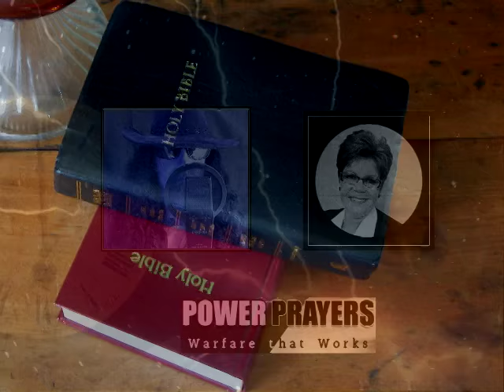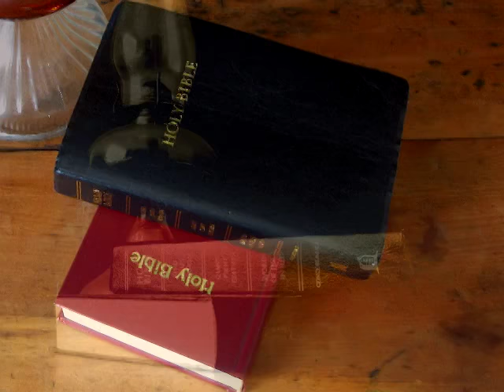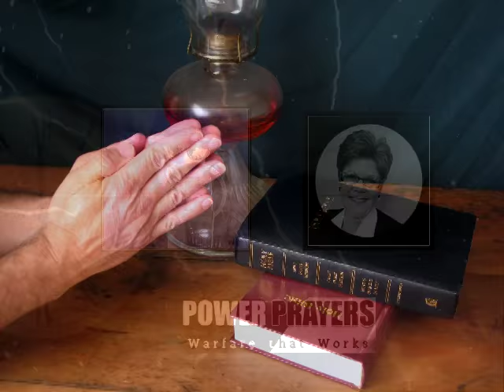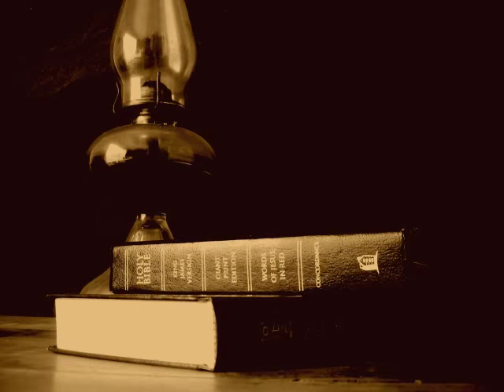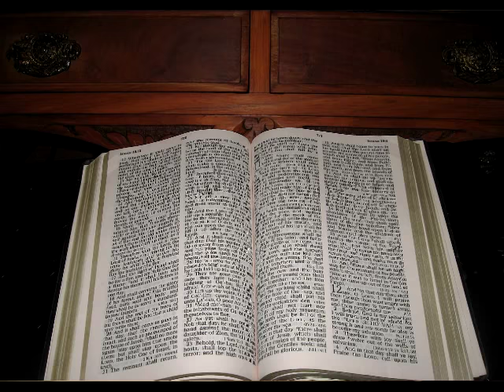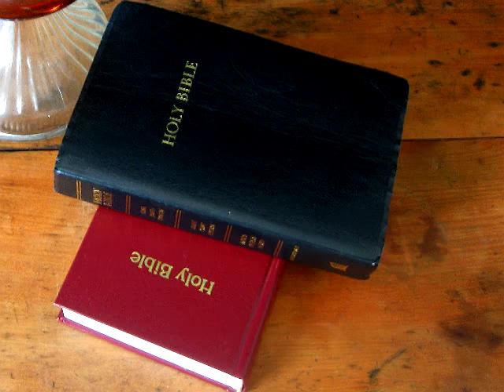Carla Butaud - Power Prayers & Warfare That Works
Episode 068 of the A Minute To Midnite Show has Carla Butaud join Tony to discuss prayer and spiritual warfare. Carla shares some very encouraging insights and personal experiences in this interview, and ends it with  a powerful prayer for the listeners - breaking the enemy’s strongholds over finances  ( and other areas) for those listening.
The Power of prayer is astonishing! The power of The Living God is activated in prayer and fasting, which is vital together. Prayer is one of our biggest weapons against the enemy and the demonic hosts of hell. That is why it is so important that we as believers learn how to pray effectively. Many times warfare prayer is treated as a last resort –when it should be our first resort! The word says in James 5:16- The effectual fervent prayer of a righteous man availeth much.